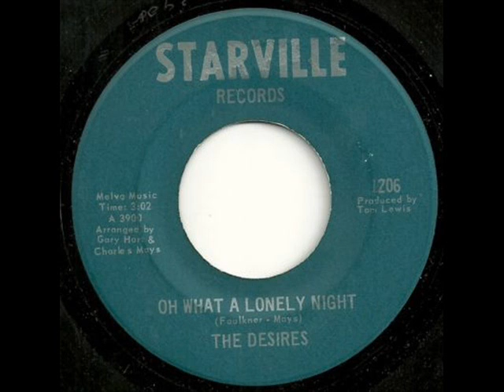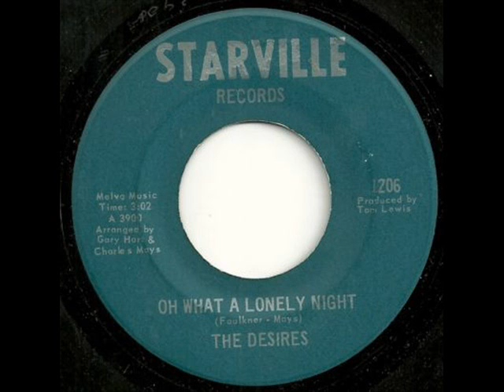Desires Oh What A Lonely Night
DustyRose's Killer Gems Vol. 1